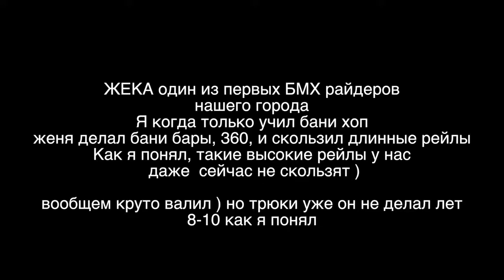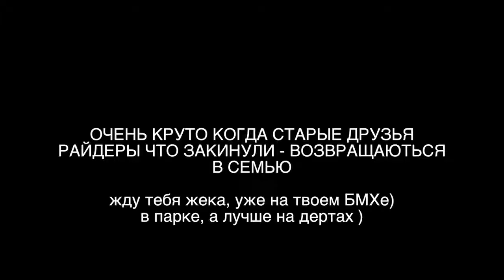Первый и Последний БМХ еры Ровно ВСТРЕТИЛИСЬ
Я судив ( не знімав ) все що пацикі зняли - вставив в відос лишнє обрізав.

Прокатился на один из спотов Минска со знакомыми щеглами на БМХ, BMX. Что из этого вышло- смотрите в видео).